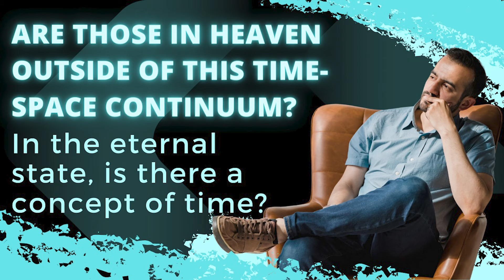Are those who are presently in heaven outside of this time-space continuum?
Daniel from Illinois calls Hank Hanegraaff, the host of the 𝘉𝘪𝘣𝘭𝘦 𝘈𝘯𝘴𝘸𝘦𝘳 𝘔𝘢𝘯 broadcast and the 𝘏𝘢𝘯𝘬 𝘜𝘯𝘱𝘭𝘶𝘨𝘨𝘦𝘥 podcast, to ask if those presently in heaven are outside this time space continuum.

For further study, please see The Complete Bible Answer Book: Collector's Edition: Revised and Expanded by Hank Hanegraaff